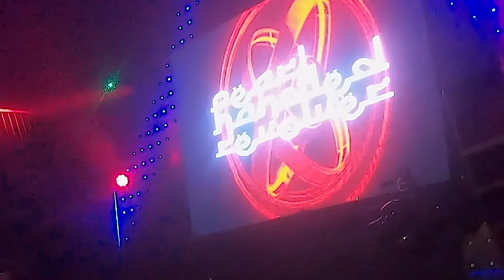Pearl Handled Revolver Support Hawkwind - 'Help Me Down From The Trees' Live From Ibiza!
On Friday 10th of May at precisely 10pm, Pearl Handled Revolver walked onto a stage 1,275 miles away from sunny Bedford. Their sole purpose to win over some new fans and blow the roof off Ibiza...

... and support Hawkwind of course!

for more info on upcoming gigs, new releases and much, much more.